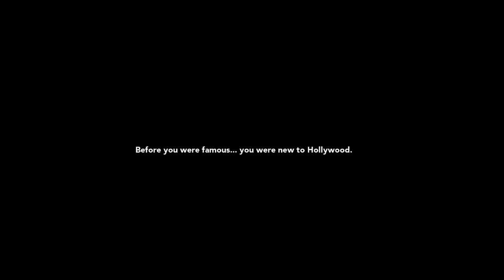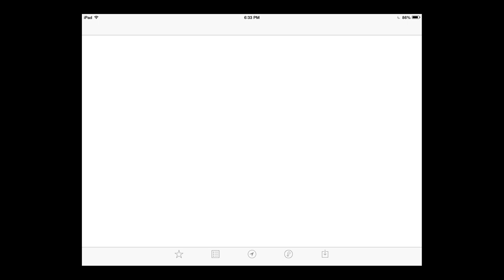Kim Kardashian: Hollywoord Gameplay Walkthrough [Tutorial Guide]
Kim Kardashian: Hollywoord Gameplay Walkthrough video for iPhone/iPad/iOS/Android universal HD.  For FAQs and help guides, visit our

Join KIM KARDASHIAN on a red carpet adventure in Kim Kardashian: Hollywood! Create your own aspiring celebrity and rise to fame and fortune!

⋆ CREATE YOUR OWN STAR and customize your look with hundreds of style options, including Kim Kardashian's personal picks!
⋆ STAR in a huge interactive adventure as you encounter other celebs, dedicated fans, persistent paparazzi... and even hang out with Kim herself!
⋆ RULE THE RED CARPET as an A-list movie actor, cover model, fashion designer and more -- what you do is up to you!
⋆ TAKE OVER L.A. in a virtual world complete with exclusive clubs, upscale boutiques, and luxury homes! Travel to New York City and Miami!
⋆ DATE AND DUMP CELEBS at the best parties and hottest clubs! Flirt and become the next huge celebrity power-couple!
⋆ BRING YOUR FRIENDS ALONG FOR THE RIDE using Game Center and Facebook -- help each other rise to fame, compare styles, send gifts, and see who can be the biggest star!

*** Kim Kardashian: Hollywood requires an iPhone 3GS, iPod Third Generation, iPad or later device to run ***

*** Kim Kardashian: Hollywood is free to play. Players can purchase additional items for real money, or earn them through special offers. Please adjust your device settings if you wish to lock out the ability to purchase in-game content ***